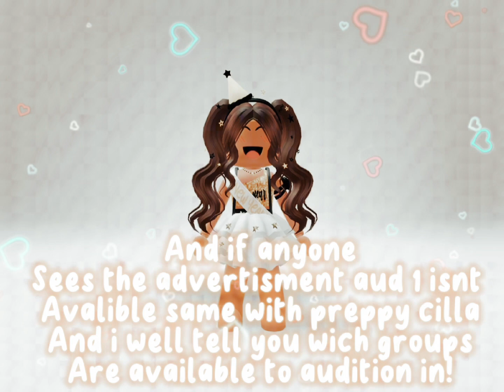Change of plans 😀